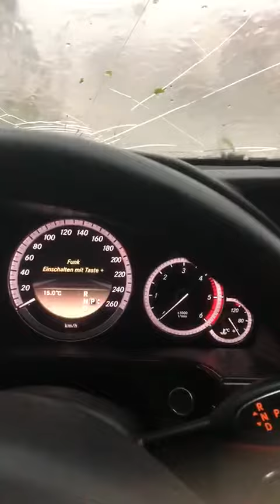HAGEL GERMERING 11.06. 2019